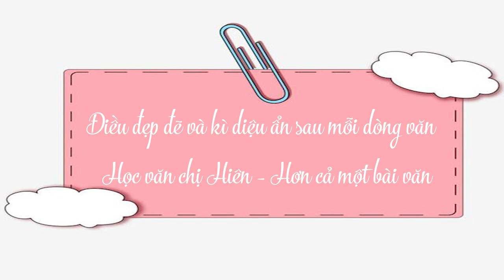Chuyện tình Xuân Quỳnh - Lưu Quang Vũ, đẹp mà bi thương || Học văn chị Hiên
Tôi của ngày mai sẽ là phiên bản hoàn thiện nhất ! || Học văn chị Hiên